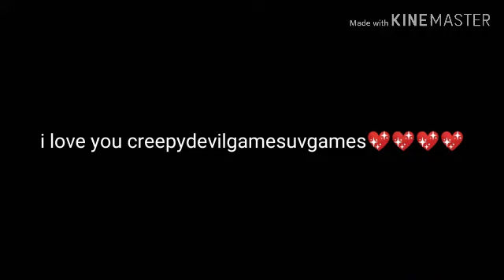Can't Sleep Love GLMV~For my lovely GF